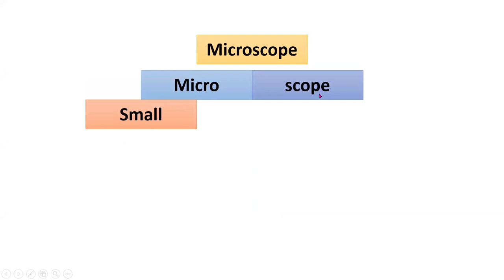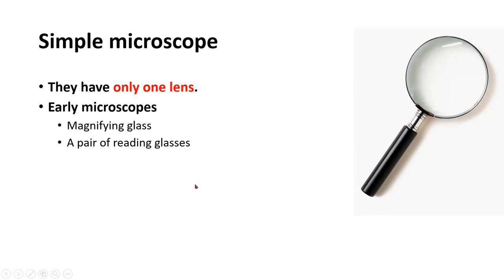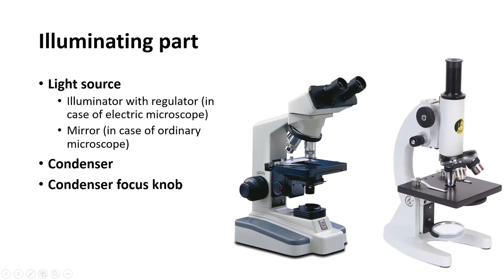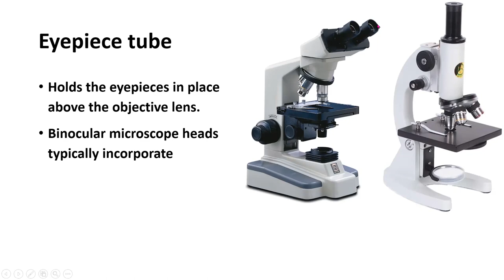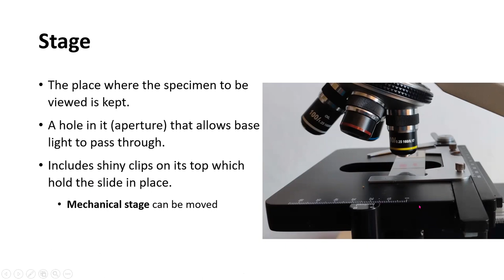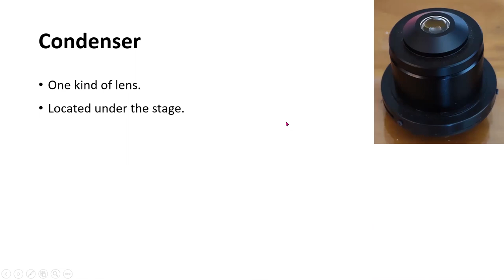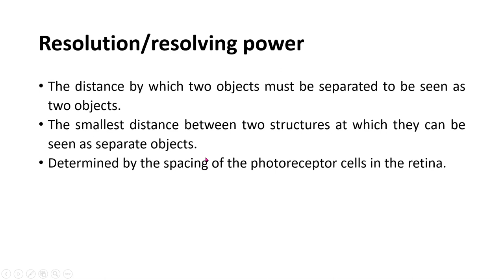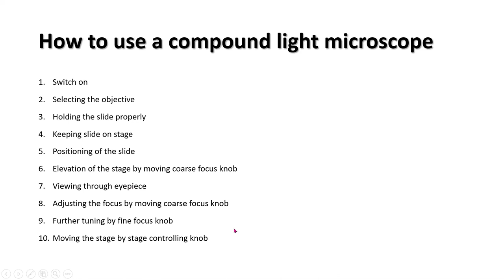Introduction to Microscope (Theoretical). Prof. Dr. Md. Ashfaqur Rahman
Def, Classification, Parts